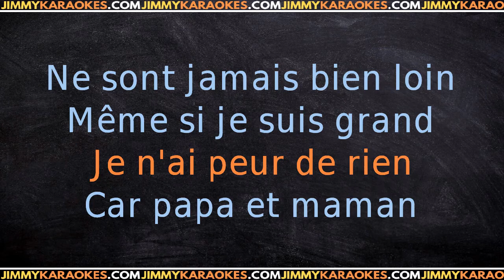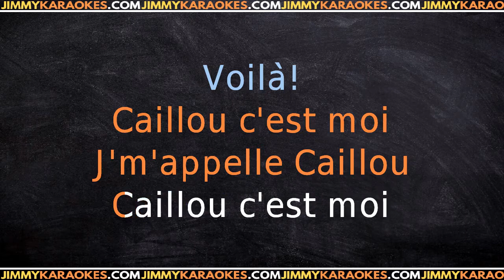Enfants Caillou KARAOKE VERSION